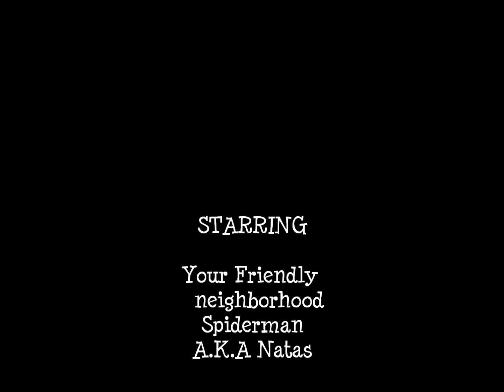Soul Of The Ultimate Nation - Tha Randomz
Random footage